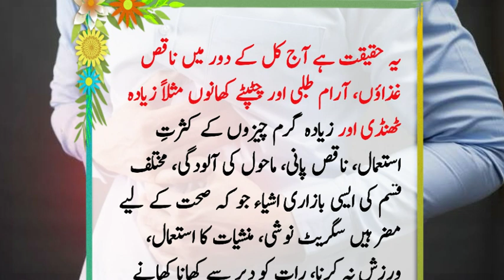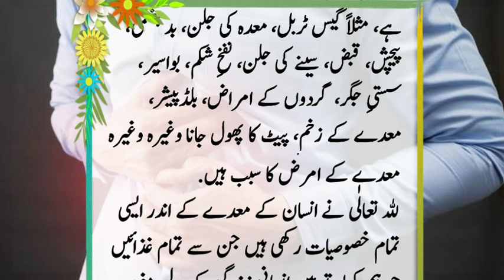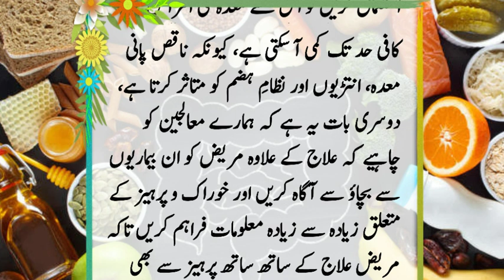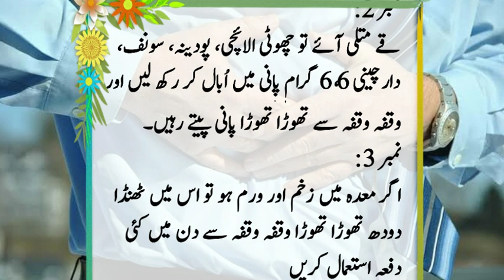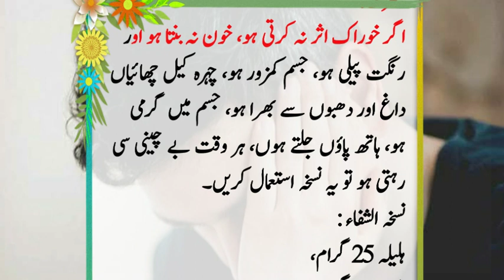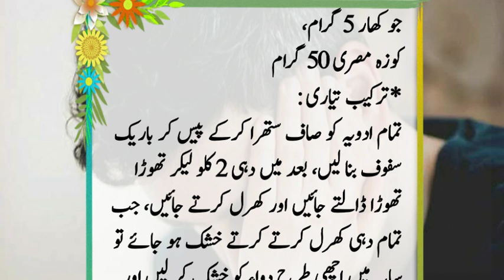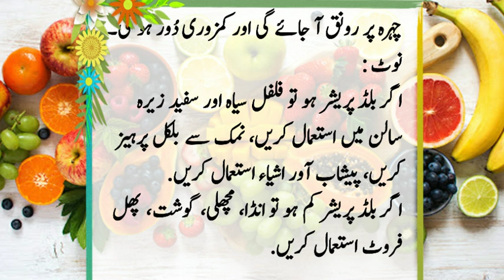Maide ka ilaj | stomach pain treatment | معدے کا علاج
Friends, today we will talk about stomach disease

maida ka ilaj
maidy ki bimari ka ilaj

Maidekailajstomachpaintreatmentمعدے کا علاج
Thanks For Choosing This Video 🤝